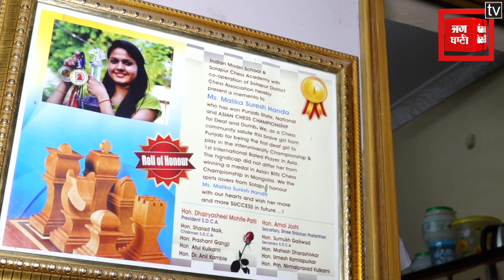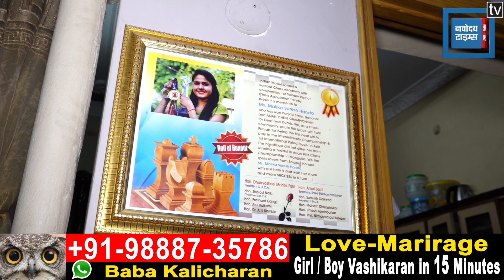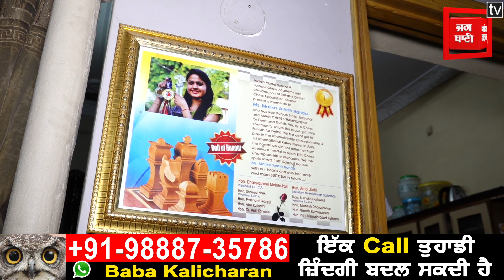ਚੰਨੀ ਸਰਕਾਰ ਤੋਂ ਤੰਗ ਆ ਇਸ ਨੈਸ਼ਨਲ ਐਵਾਰਡੀ ਨੇ ਖੇਡ ਛੱਡਣ ਦਾ ਲਿਆ ਫੈਸਲਾ, ਪਰਗਟ ਸਿੰਘ 'ਤੇ ਕੱਢੀ ਭੜਾਸ